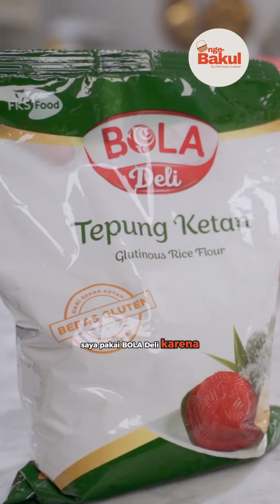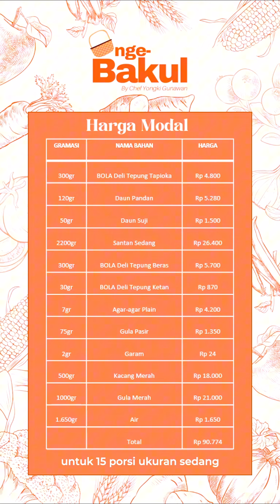Es Ce Hun Tiau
Ce Hun Tiau..

Es Viral Khas Pontianak yang satu ini emang nyegerin banget dan bikin nagih. Dengan isian yang beragam seperti bongko dan kacang merah uda gitu disiram kuah santan dan gula merah bener-bener enak banget. Apalagi disini Bongkonya saya buat pakai tepung dari @boladeli.id , yang bikin tekstur bongkonya jadi sempurna dan lembut.

Bahan Cincau ala Ce Hun Tiau
200g BOLA Deli Tepung Tapioka
150g Air
3 Lembar Daun Pandan
1 Sendok Teh Essence Framborse

Bahan Bongko
250g BOLA Deli Tepung Beras
100g BOLA Deli Tepung Tapioka
30g BOLA Deli Tepung Ketan
1200g Santan Sedang
7g Agar-agar
75g Gula Kasar
1 Sendok Teh Pandan Pasta
2g Garam
400g Pandan Suji
Loyang 20x20x4 cm

Bahan Kacang Merah
500g Kacang Merah Segar
300g Gula Merah
500g Air
1 Lembar Daun Pandan

Bahan Kuah Santan
1000g Santan Sedang
20g BOLA Deli Tepung Beras
2g Garam
4 Lembar Daun Pandan

Bahan Gula Merah
700g Gula Merah
500g Air
30g BOLA Deli Tepung Beras
4 Lembar Daun Pandan

Bahan Air Pandan Suji (Blender semua jadi 1 dan saring)
100g Daun Pandan
50g Daun Suji
500g Air Mineral

Untuk Modal tersebut menghasilkan 15 porsi ukuran sedang.